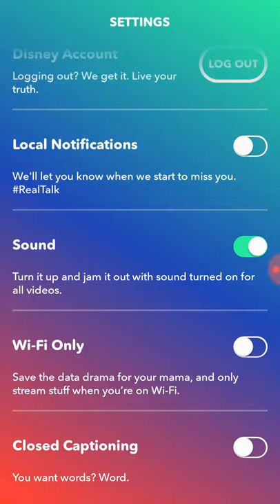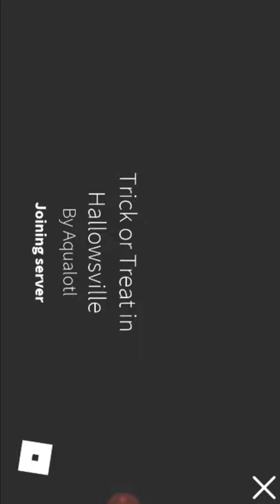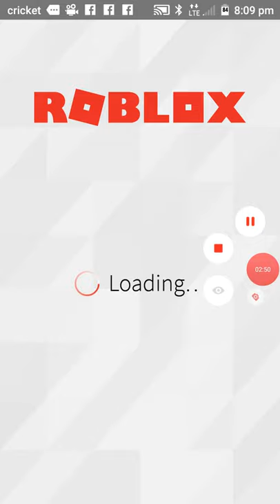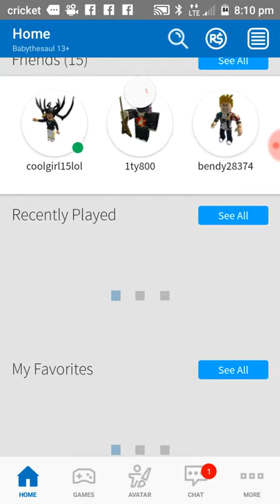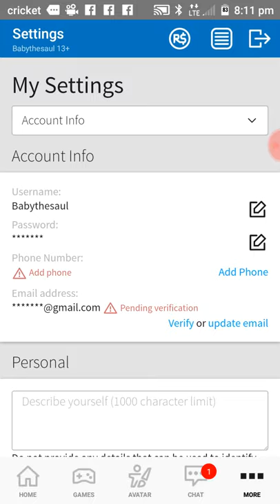Im back part 1